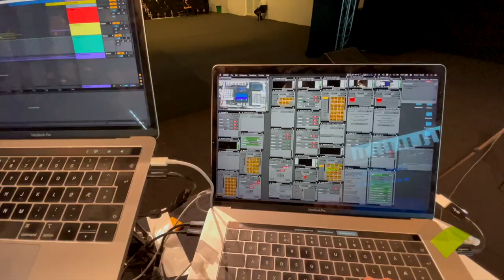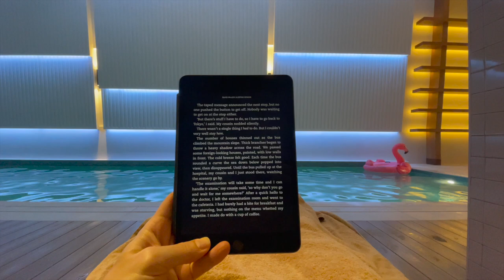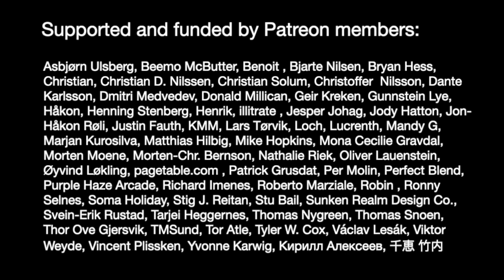Behind-The-Scenes: Performing Atrophy in the UAE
A video report of my recent trip to the UAE, performing my book symphony at the Sharjah International Book Fair.

Atrophy In The Key Of Dreaming Books is a work based on the sound of knowledge; using microscopic samples of books and libraries. It consists of both an official music video, and a 30 minute live performance. You can see the video and learn more about the work here:

Credits

Gisle Martens Meyer ( @ugress  )

Produced by
Uncanny Planet
Comme Il Faut Entertainment ( @CommeilFautShowproduction )

Hello, thanks for reading this far! My name is Gisle Martens Meyer, I'm a composer and Ugress is my main project. I started out as the demoscene artist Gnosis back in the 90ies, and have been working fulltime as an artist, composer and producer since then, both as an independent artist and as a composer for film, television and videogames.

And finally Gnosis, peak cringe, music I made as a teenager in the demoscene